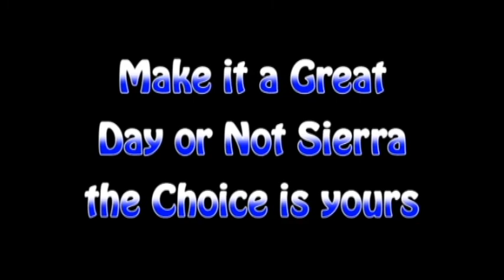WDN 4 29 15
Sierra students shine... students showcase the quality of education they receive at Sierra through club participation, community service work, college readiness, and video production.